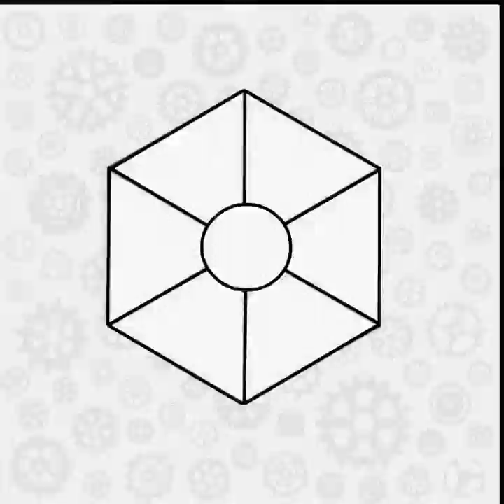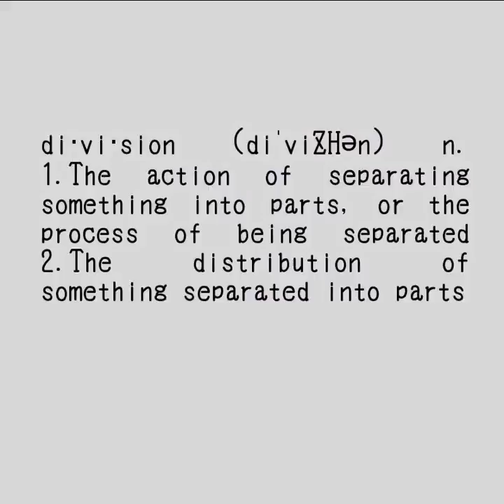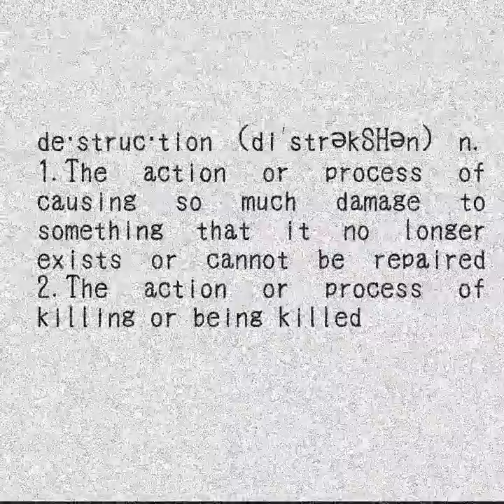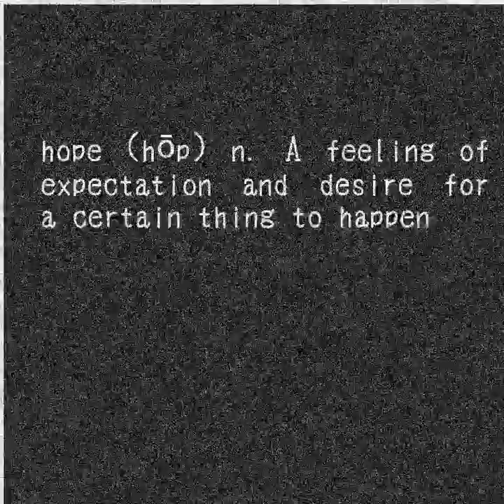Division→Destruction of UTAU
Okay, so here is your New Year's present! I posted this on Nico Nico Douga awhile ago.

ust: UtauReni

UTAUs used:
Dark: Ruko Yokune
Vivid: Mako Nagone
Soft: Sayu Yurika
Light: Momo Momone
Solid: Luna Amane
Sweet: Misaki Choune
Core: Teto Kasane